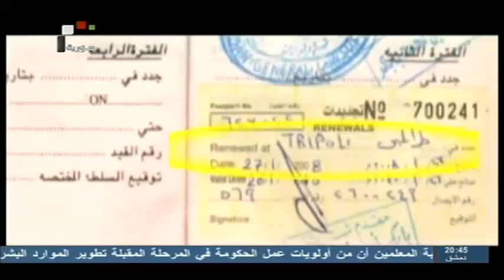العربان والمتعثمنون أزلام الغرب يناشدون حركة طالبان لحشد المزيد من المرتزقة وإرسالهم إلى سوريا